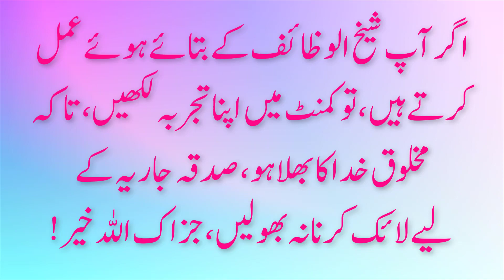Wazifa For Beauty/Chehre ki khubsurti ka Asan Wazifa/Wazifa for face whitening/wazifa for skin White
Wazifa For Beauty/Chehre ki khubsurti ka Asan Wazifa/Wazifa for face whitening/wazifa for skin White ubqari magazine

This is very powerful wazifa for this purpose.This channel is for Islamic Wazaif.Here you can find all kind of need solution in islamic ways like for marriage,job or any other problem in life solution with Qurani Wazaif,Rohani Wazaif Asma ul husna Wazaif and many other Islamic Wazifa on this channel.You can also get tips for health,wealth,beauty and many other purpose in daily life.For More Islamic Videos Please Subscribe our channel.

اسلامی وظایف پر تمام وظائف مستند کتابوں، سے لیے گئے ہیں۔ اور جو
بھی وظایف اس چینل پر بتائے گئے ہیں، ان کی اجازت ہر خاص و عام کو ہے۔ اسلامی وظایف اپنے تمام سمسکرائبرز سے درخواست کرتے ہیں کہ اگار ۤپ ہمارا چینل پسند کر رہے ہیں تو اس کو اپنے دوستوں رشتے داروں کےساتھ بھی شئیر کریں۔ اور کمنٹس میں اپنی ارا کا اظہار ضرور کیا کری ۔ تاکہ ہمیں فیڈ بیک ملتا رہے۔ کسی بھی قسم کی غلطی کی صورت میں ہم معذرت خواہ ہیں۔ ہم اپنی پوری کوشش کر رہے ہیں کہ حتی المکان کسی بھی قسم کی غلطی سے بچا جائے۔